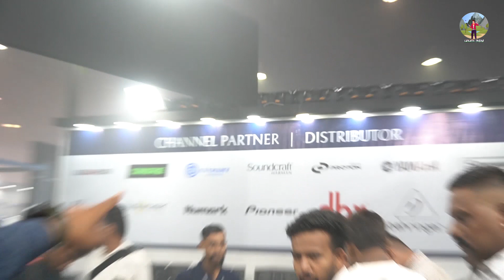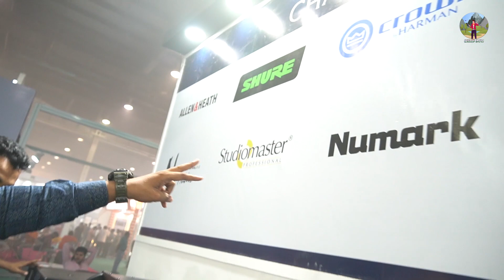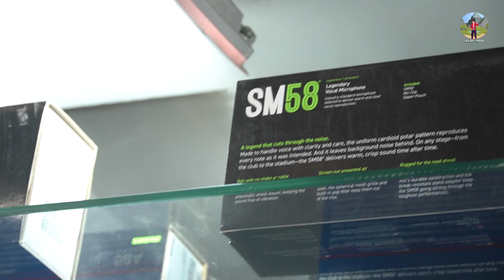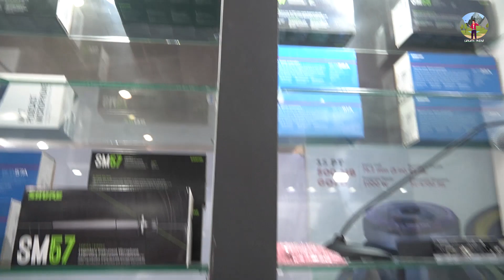How To Buy Original Stranger pbt 501 amplifier | stranger Amplifier original seller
Shop Name :-  CINE STAGE ELECTRICALS

Shop Address :- 1534, Bhagirath Palace, Delhi 110006

In this video we cover Tropics :-

अपनी दुकान की video बनवाने के लिए हमें whatsapp msg या call करे (Raj)- 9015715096, (Naveen)-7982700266

______________ ____Disclaimer_________________

_____________ _____WARNING_________________